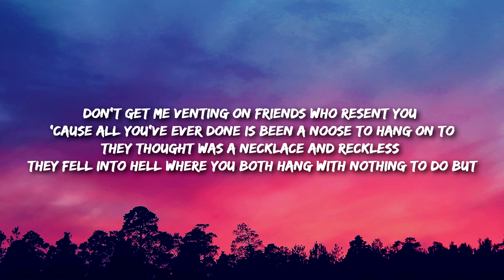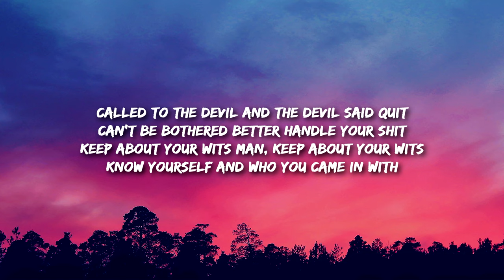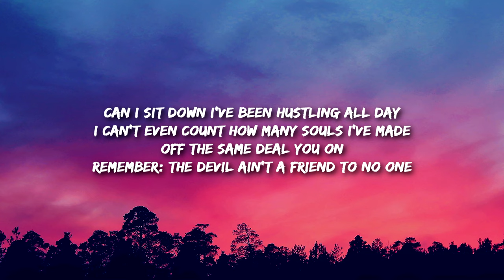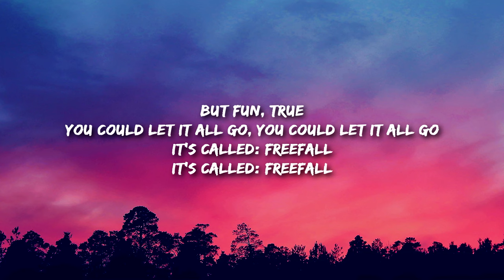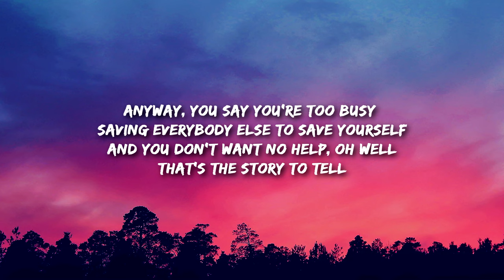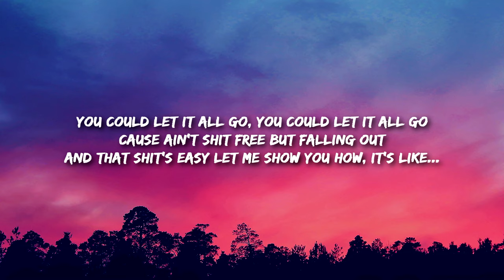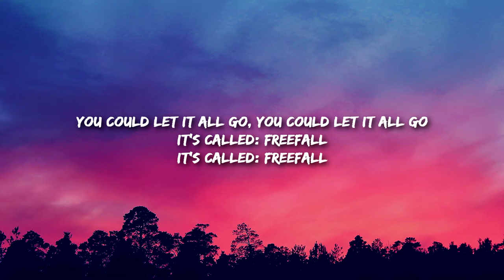Paris Paloma - It's Called: Freefall (Lyrics) “called to the devil and the devil did come”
Called to the Devil and the Devil did come
I said to the devil, "Devil do you like drums?
Do you like cigarettes, dominoes, rum?"
He said only "sundown, Sundays, Christmas"

Some day's end when I need a few friends
Now and again I could never hope to keep them
Thought to give friends what I thought that they wanted
Never had they needed a good friend as I've been

Don't get me venting on friends who resent you 'cause all you've ever done is been a noose to hang on to
They thought was a necklace and reckless they fell into hell where you both hang with nothing to do but

Scratch, kick, let gravity win like
Fuck this, let gravity win like
You could leave it all behind, even the Devil need time alone sometimes
You could let it all go, you could let it all go
It's Called: Freefall
It's Called: Freefall

Called to the Devil and the Devil said quit
Can't be bothered better handle your shit
Keep about your wits man, keep about your wits
Know yourself and who you came in with
Can I sit down I've been hustling all day
I can't even count how many souls I've made
Off the same deal you on
Remember: The Devil ain't a friend to no one
But FUN, true

It's Called: Freefall
It's Called: Freefall

Called to the Devil and the Devil said "Hey! Why you been calling this late? It's like 2 A.M. and the bars all close at 10 in hell, that's a rule I made"
Anyway, you say you're too busy saving everybody else to save yourself
And you don't want no help, oh well
That's the story to tell

It's Called: Freefall
It's Called: Freefall
Cause ain't shit free but falling out
And that shit's easy let me show you how, it's like...
Ain't shit free but falling out